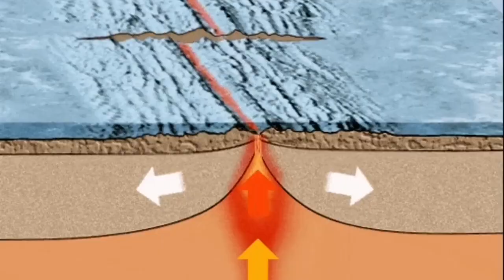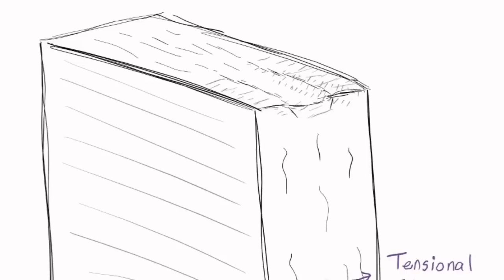It's Futile Saving Grindavik, Iceland Fagradalsfjall Litli-Hrútur Volcano Eruption, Magma, Rift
Old Lava has iron in it which is rusted, hence brown colour. Red is fresh lava. Black is cold ash. White is water vapour .

A phreatic eruption or steam-blast eruption occurs when magma heats ground or surface water.
Pyroclastic rocks are clastic rocks composed of rock fragments produced and ejected by explosive volcanic eruptions. The individual rock fragments are known as pyroclasts.

Video is speeded up 2X.

The thumbnail for the videos sometimes is produced by an AI machine based on a text description. It does not represent, implied or inferred, the real ground facts. It is just a pretty picture chosen based on general advise by YouTube on choosing effective eye catching thumbnails.